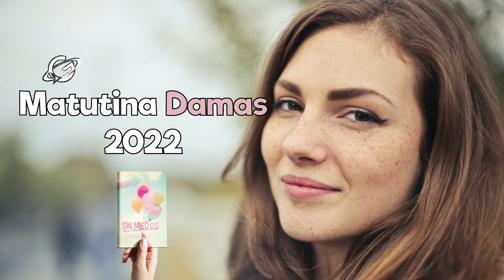07 de junio de 2022 - Sin Miedos ni Cadenas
Matutina de Damas
DEVOCIÓN MATUTINA PARA DAMAS 2022
SIN MIEDOS NI CADENAS
Vanesa Pizzuto
Lecturas devocionales para Adultos 2022
NARRADO POR: Némesis Guerra